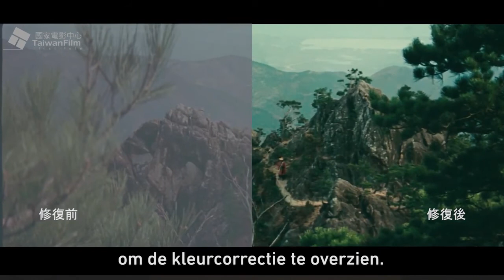CinemAsia FIlmTALKS - King Hu & Legend of the Mountain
A talk by Maggie Lee, Artistic Director of CinemAsia and Chief Asian Film Critic at Variety,  giving an introduction to the film Legend of the Mountain by King Hu which was screened on Thursday June 7 at EYE Filmmuseum in Amsterdam.